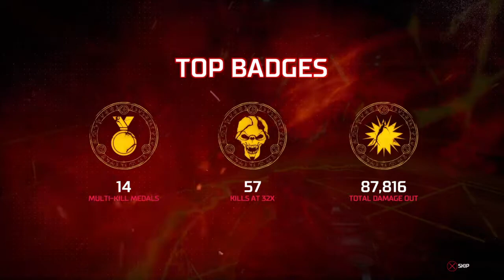Doom Vega Processing! Beast Mode...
I am in a heated Battle on Valentines Day 2019:) Have a wonderful Valentines Day as you watch me in Beast Mode.